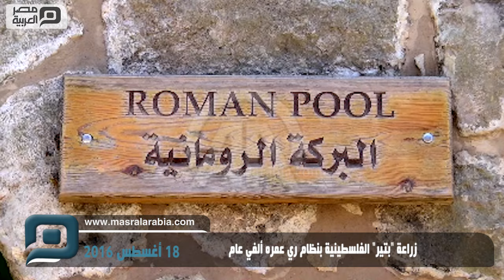مصر العربية | زراعة "بتير" الفلسطينية بنظام ري عمره ألفي عام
كانت الساعة تقترب من الثانية عشرة ظهراً، وما زال الفلسطيني حسن عونه (63 عاماً) في بلدة بتير، غرب بيت لحم (وسط الضفة الغربية)، يواصل ري مزروعاته في بسطات تاريخية يعود تاريخها إلى ألفي عام. ويستخدم "عونه" أساليب ري بدائية لسقي المزروعات في القرية التي سجلت قبل نحو عامين ضمن قائمة التراث العالمي. واستطاعت فلسطين في 2014 من وضع قرية بتير التي تشتهر بمدرجات زراعية ومساطب وأسلوب ري بدائي، على لائحة التراث العالمي في منظمة الثقافة والعلوم (اليونيسكو).